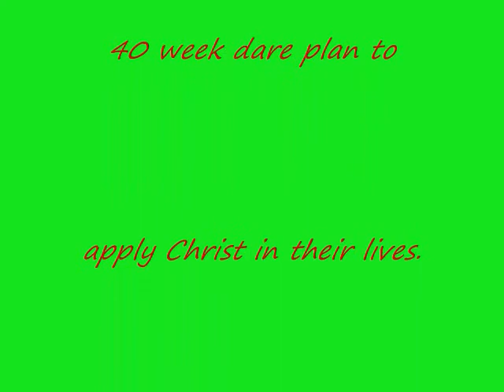Mission Christmas Celebration in Mexico 2009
Photos of our Christmas celebration in Rio Bravo, Mexico.